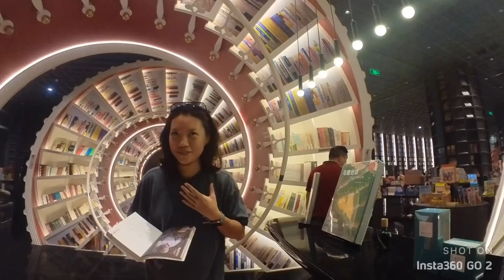Amazing SPIRAL Book Store in Bao’an Mall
Truly the most amazing book store I have ever seen